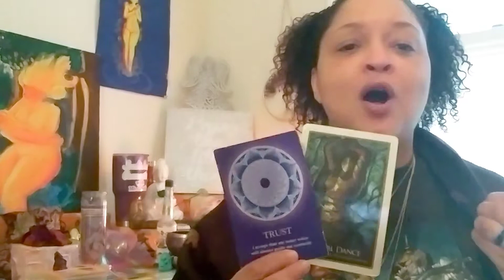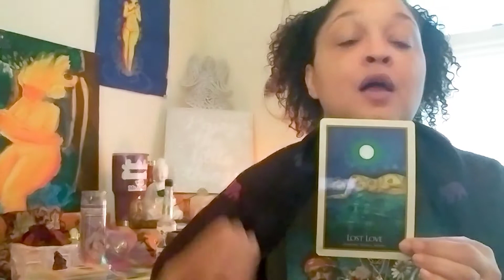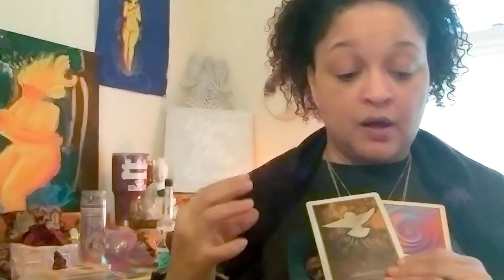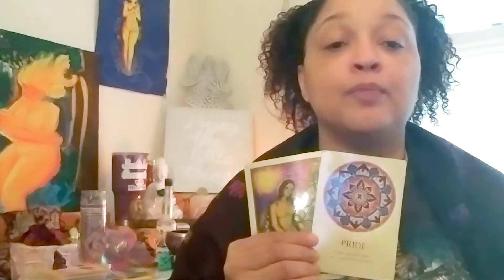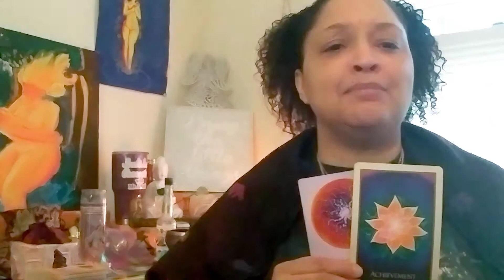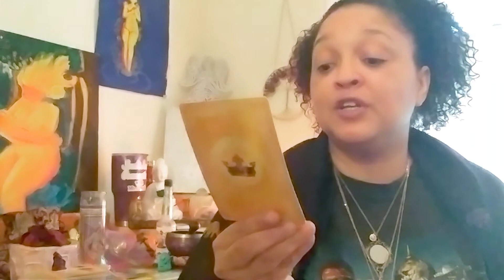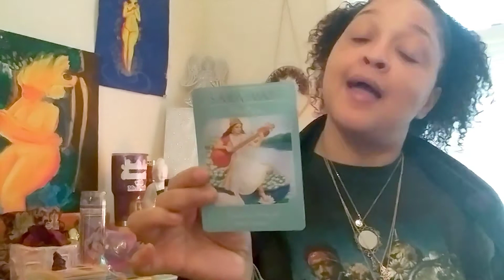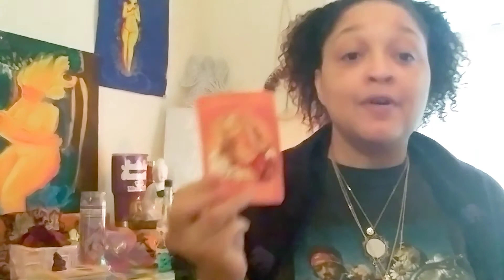Scorpio ♏Soul Journey Reading🔮Timeless Reading🔮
🔮Trusting In The Universe & The Process🔮